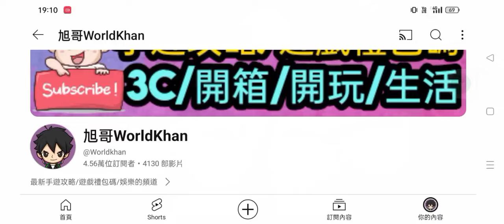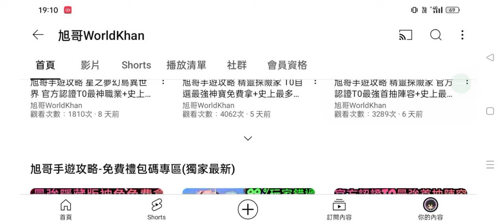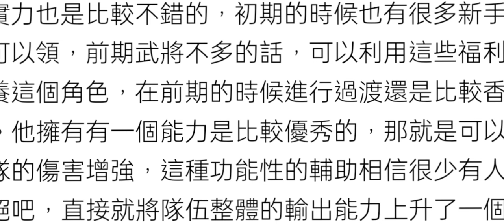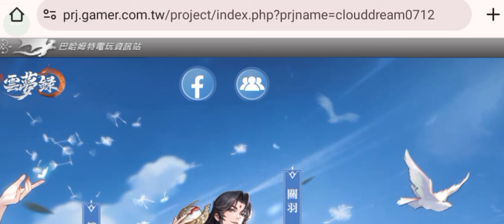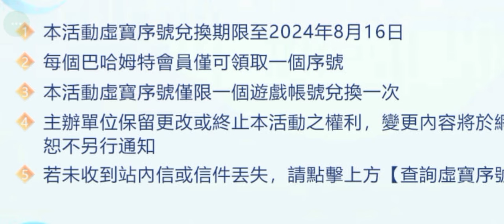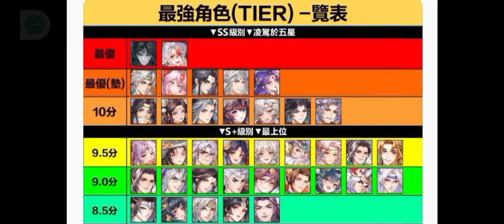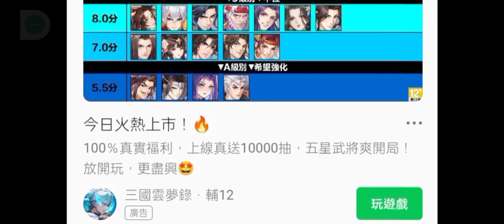旭哥手遊攻略 三國雲夢錄 新手最強T0首抽陣容+史上最多禮包碼序號 必拿首抽數萬抽+最強神角排行榜